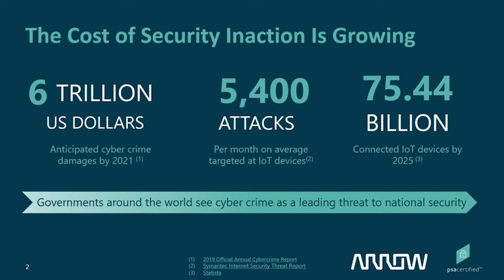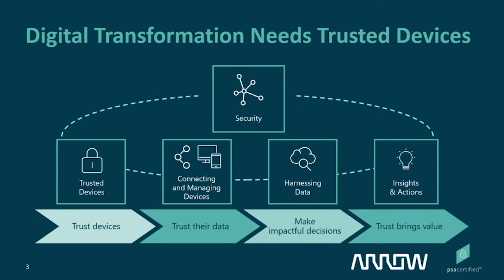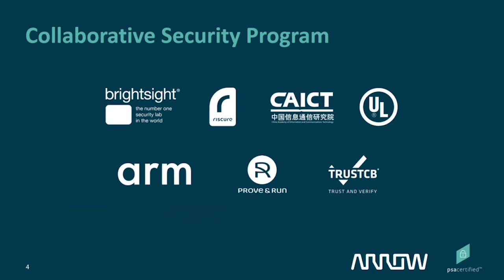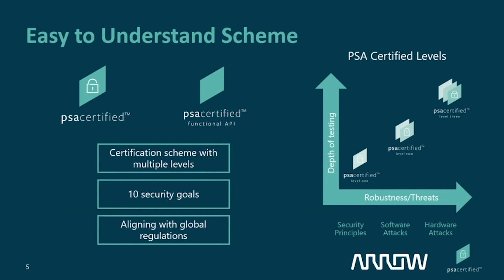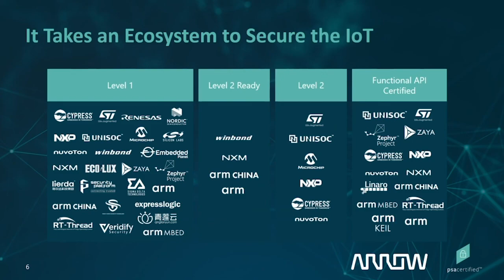In Conversation With: Arrow Electronics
In this short video from Hector Tejero (Solutions Architect, IoT Group, Arrow Electronics) and David Maidment (Director Secure Device Ecosystem, Arm) you can learn more about the effect insecure devices can have on digital transformation. In the video you can hear more about how Arrow are passionate about creating secure platforms and that the collaboration with PSA Certified lowers the barrier of entry to create secure platforms, which will enable successful IoT deployments.